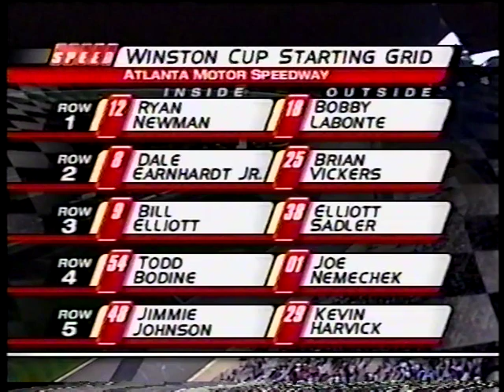2003 NASCAR Winston Cup Series Bass Pro Shops MBNA 500 Bud Pole Qualifying